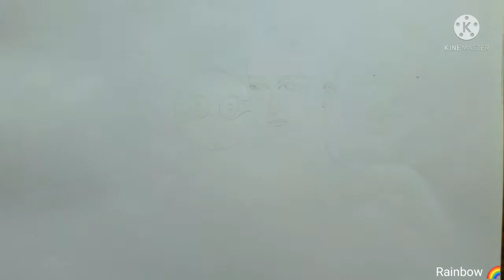Rath Yatra Drawing Poster | Lord Jagannath Drawing | Mahaprabhu Chaitanya Drawing | Nimai Drawing 🌼